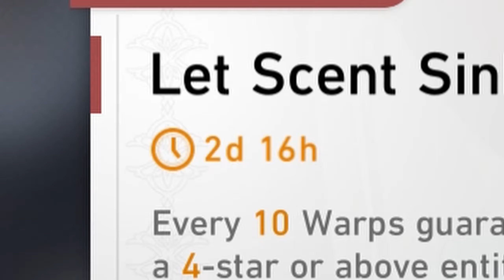This had a 3% chance of happening... | Honkai Star Rail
Summoning for Lingsha in Honkai Star Rail. I can't believe this actually happened... Is my account cooked?